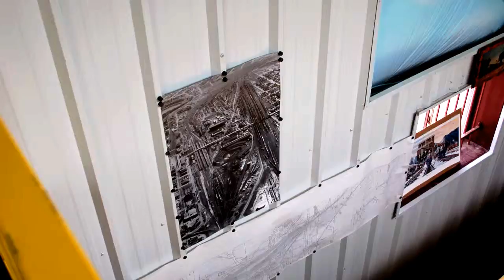Wyoming Division Model Railroad Club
Wyoming Division Model Railroad Club photos Taken on 3/24/12